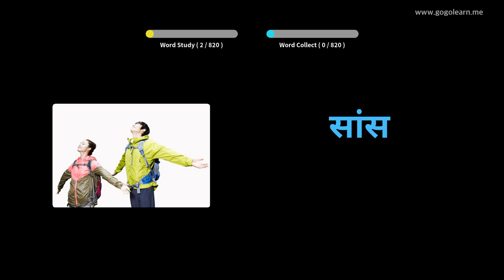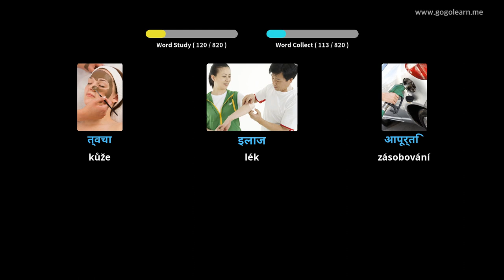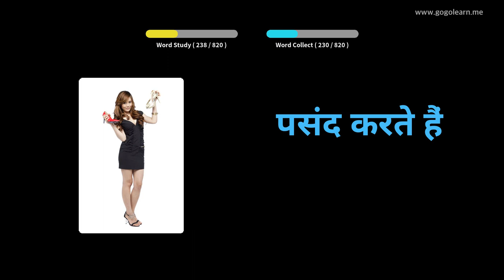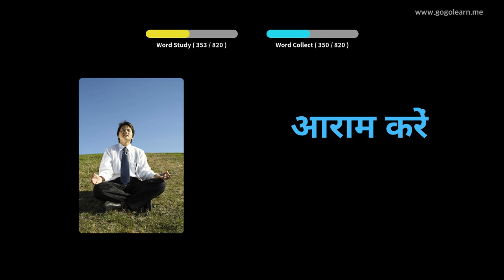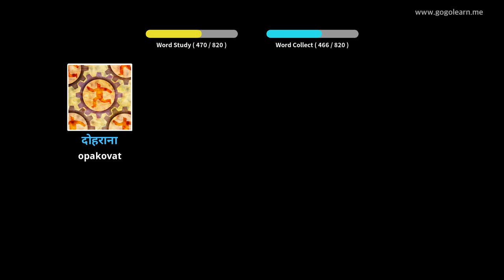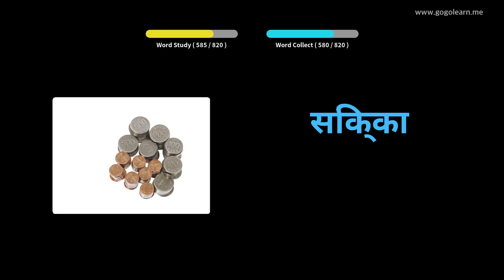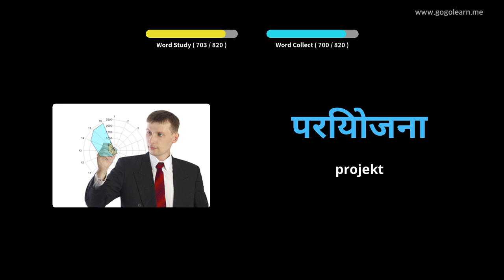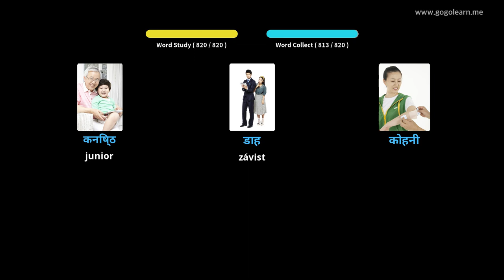Naučte se s hindština obrázky | hindština slovník Střední škola | Golearn